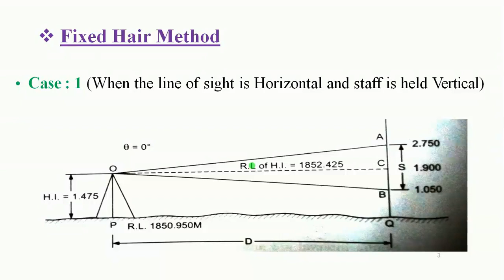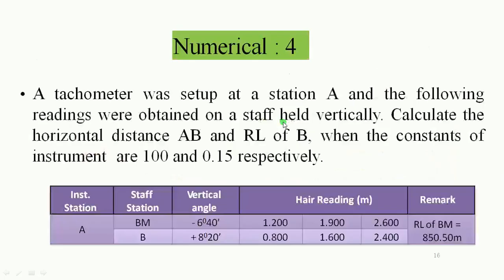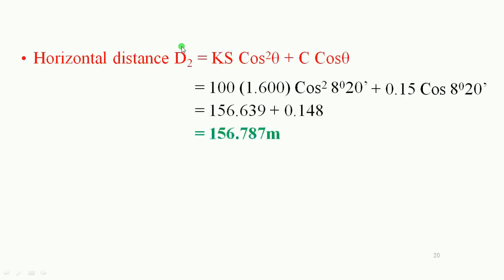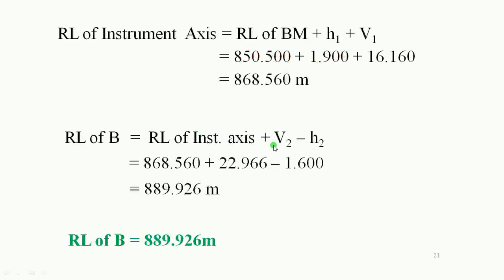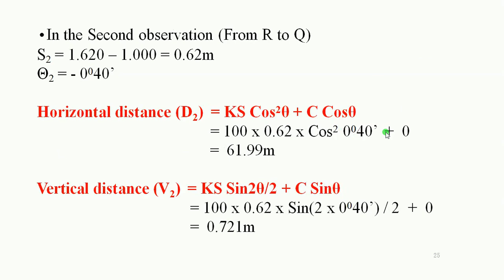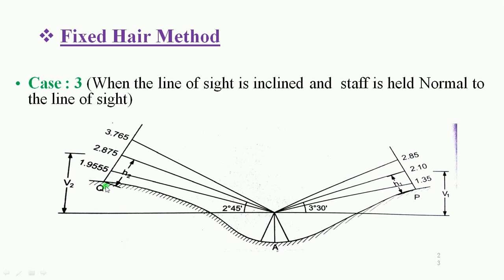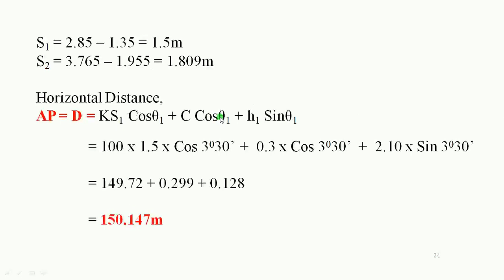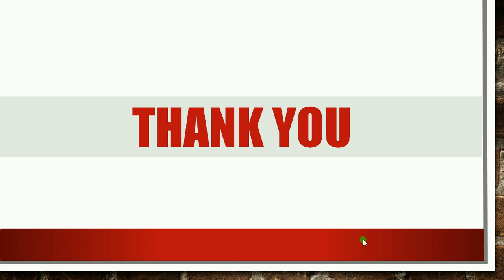Surveying-II: Tacheometry Surveying Numerical Part 2 by Mr. Mohitsingh Katoch (Ast Prof. Civil Engg)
Surveying-II: Tacheometry Surveying Numerical Part 2 by Mr. Mohitsingh Katoch (Asst. Professor, Civil Engineering Department, Tulsiramji Gaikwad-Patil College of Engineering and Technology)